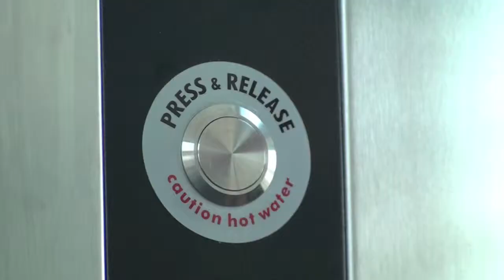Ecoboiler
The Coffeebrewer